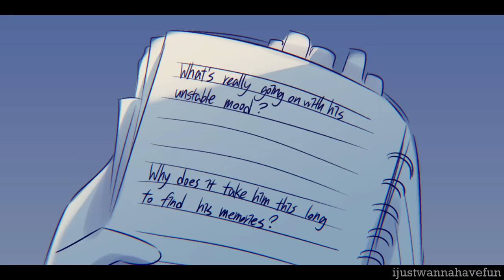Daisy Bell //Animatic//Creepypasta OC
I’m glad I found this version of the song, it's a cute song UwU

Poor Wendell, he’s basically stuck between a war without knowing it. One side tries to make him suffer just to let him believe in them and stay in existence. The other side tries to help him just to get power and freedom for themself. Both sides can't get what they want as long as the other side is still alive.

Credit:

Song: "Daisy Bell" aka "Daisy, Daisy" or "Bicycle built for two"
Originally written by Harry Dacre in 1892.